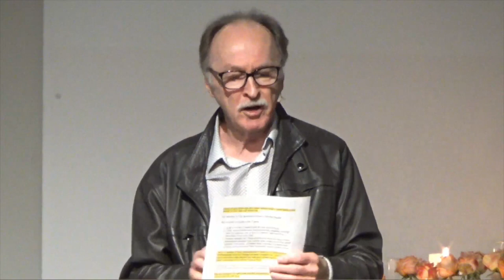Rev. Bruce Fredenburg talks about "Pleasure", Sunday June 18th, 2023.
If this video touched your soul, please donate using one of the following links: